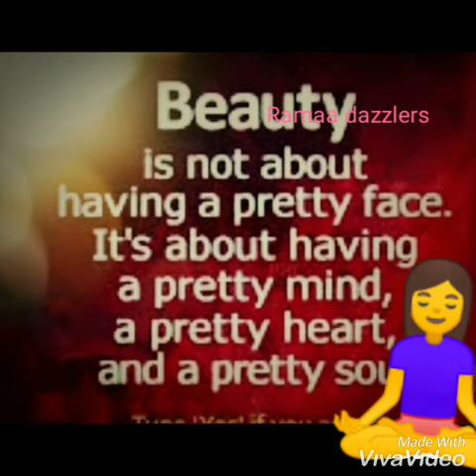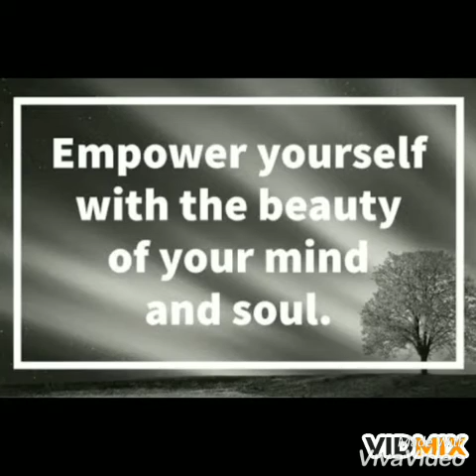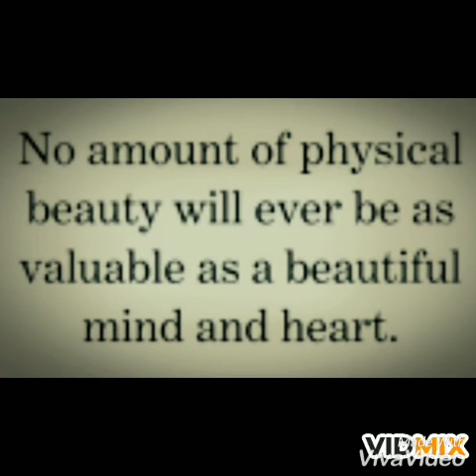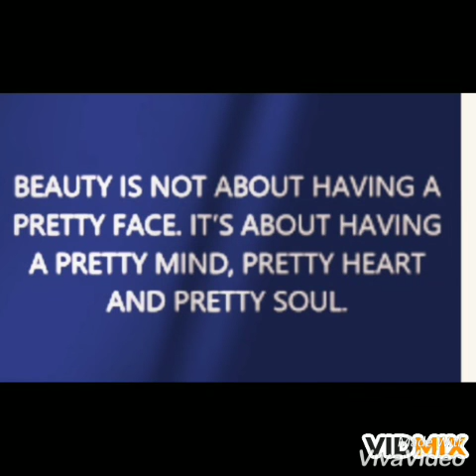Relaxation Meditation... Come let's Meditate.... Ramaa dazzlers 🧘‍♀🧘‍♂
Doing Meditation everyday  is good for our  health. It  helps us to become very strong and beautiful.